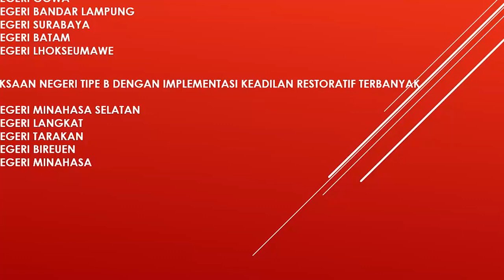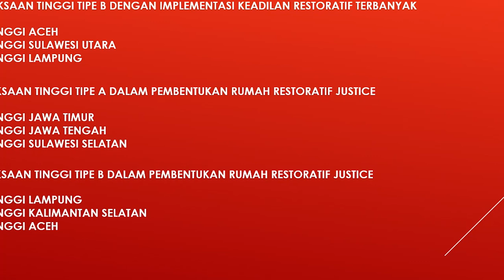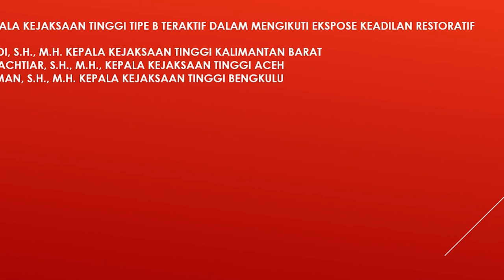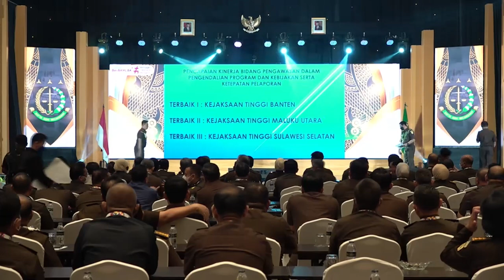PENUTUPAN RAKERNAS KEJAKSAAN RI TAHUN 2023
Rakernas Tahun 2023 selesai dilaksanakan dan ditutup secara langsung oleh Wakil Jaksa Agung RI Dr Sunarta , sekaligus diumumkan Satuan Kerja yang berprestasi.

Terima kasih atas semua kontribusi para pihak sehingga acara berlangsung dengan lancar, rumusan hasil rakernas telah ditetapkan dengan harapan dapat memberikan kontribusi terbaik bagi Kejaksaan RI. Salam sehat untuk kita semua#kejaksaanri